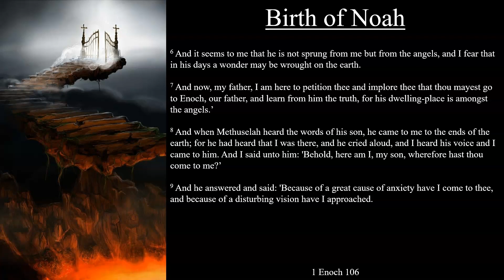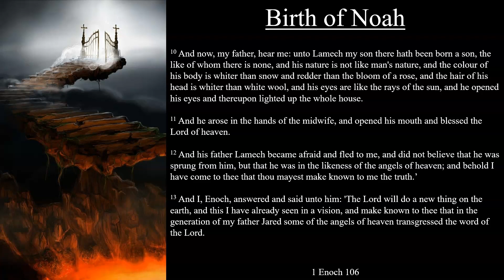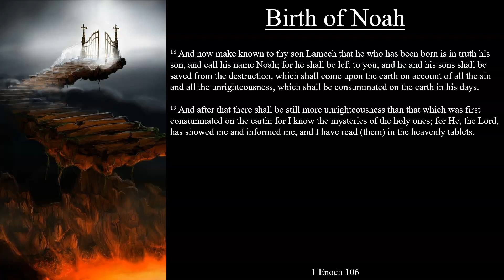1 Enoch 106 | Birth of Noah